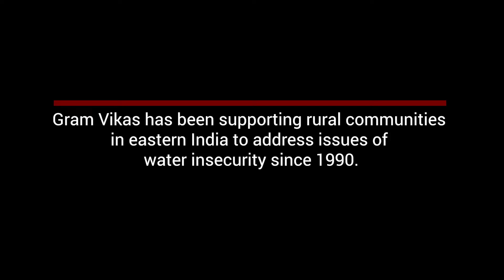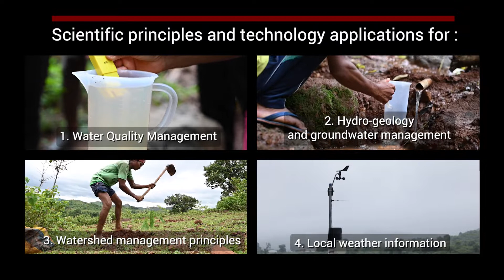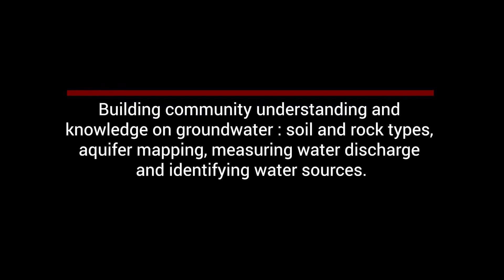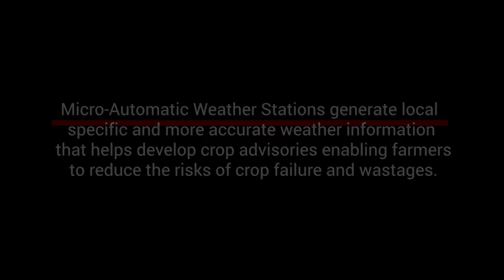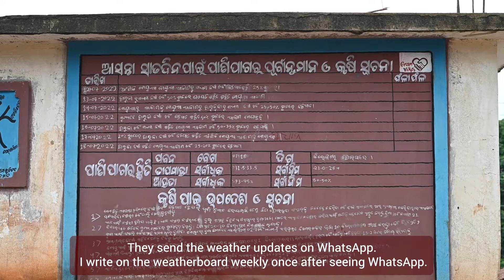Science and Technology for Water Security - The Gram Vikas approach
Gram Vikas is on a mission to make 1000 Gram Panchayats water secure by 2030.

Science and Technology play a crucial role in ensuring the success of the Water Secure Gram Panchayat (WSGP) programme.